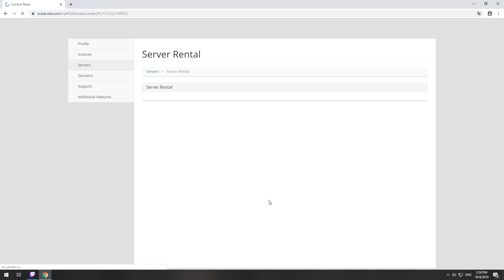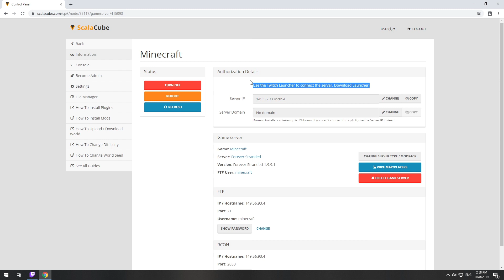How To Make A Forever Stranded Server